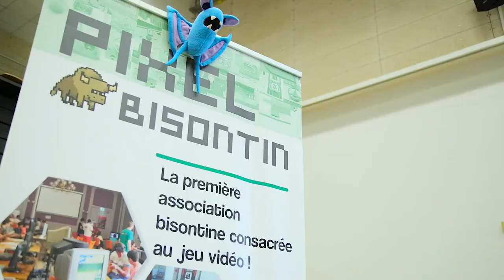[Report] OTak'Est 2018 - Cosplay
Quelques captations du salon et diverses interviews avec les Cosplayers rencontrés sur place.

Une superbe édition 2018.